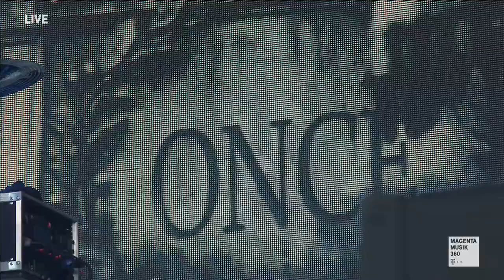Nightwish - Live at Wacken 2018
Recorded at Wacken, Germany the 04/08/2018.

00:00:00   Intro Countdown
00:00:28   End Of All Hope
00:04:28   Wish I Had An Angel
00:08:48   Come Cover Me
00:13:49   Gethsemane
00:19:42   Élan
00:24:12   Amaranth
00:28:34   I Want My Tears Back
00:34:44   Devil & The Deep Dark Ocean
00:39:40   Nemo
00:44:40   Slaying The Dreamer
00:49:45   The Greatest Show On Earth
01:01:49   Ghost Love Score